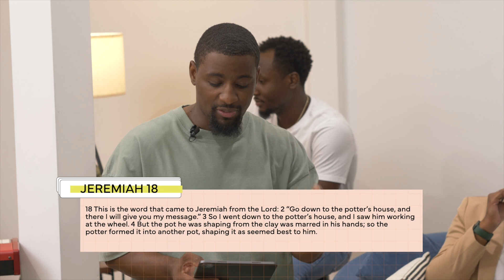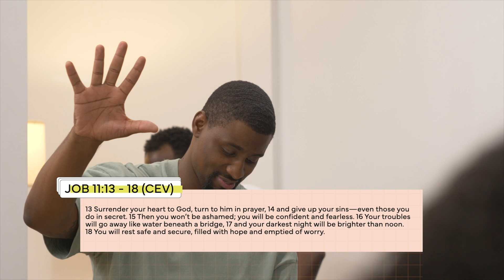Enough Is Enough // It's Not You, It's Me (Part 4) // Pastor Vernon Gordon